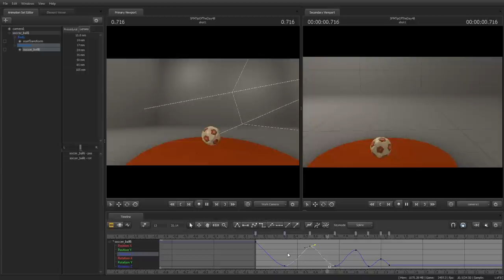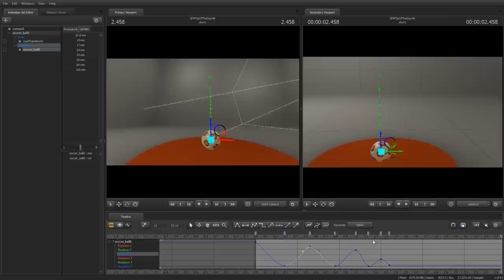Slow In, Slow Out- Realistic Movement in SFM - SFM Tip of the Day #48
In today's Tip of the Day I depart from some of my previous tutorials and delve a bit into animation theory, discuss how objects move in the real world and how you can more effectively emulate them in SFM.